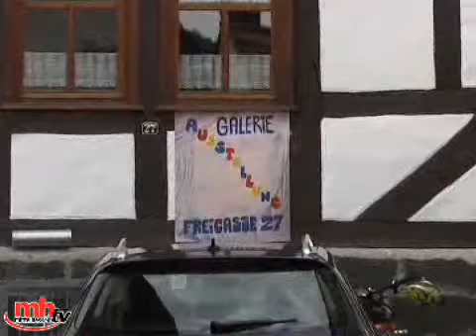Kunst im Garten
Warum nicht einfach mal den Garten zur Galerie machen, dachten sich vier heimische Künstler in Rabenau-Londorf und präsentierten ihre Werke getreu dem Motto Kunst im Garten der Öffentlichkeit.